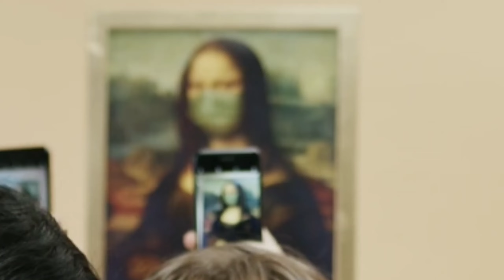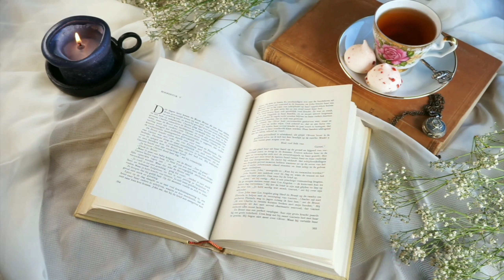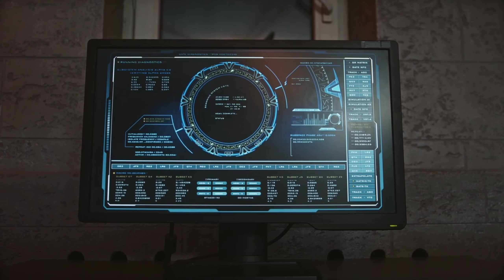Тайна Монны Лизы: Почему Все Хотят Увидеть Этот Шедевр ?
Почему картина 'Мона Лиза' Леонардо да Винчи привлекает такое огромное внимание?
В этом видео мы раскрываем секреты и загадки одного из самых известных произведений искусства в мире. Узнайте, что делает 'Мону Лизу' уникальной, и почему миллионы людей стремятся увидеть ее в Лувре.
Мы рассмотрим историю картины, её скрытые символы и легенды, окружающие этот шедевр.
Погрузитесь в мир искусства и откройте для себя тайны, которые веками очаровывали зрителей."